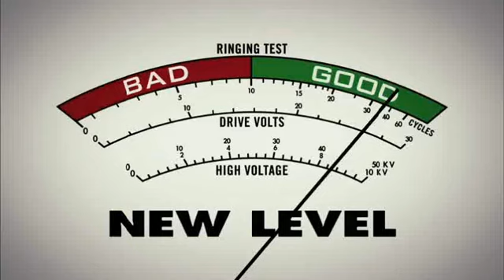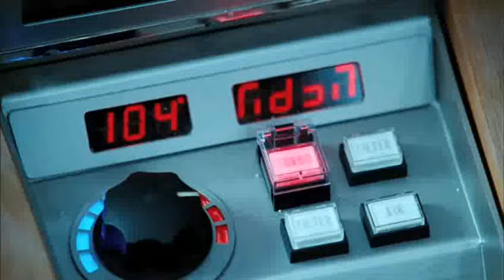Hot Tub Time Machine Trailer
After a night of drinking Red Bull and vodkas, a group of guys travel back in time to when they were younger cads.